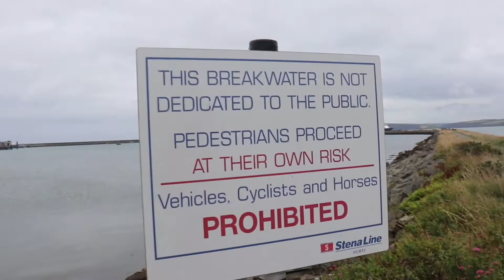Alselle Vlogtage | Camping in Wales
Vlogtage [Vlog Montage]
I was being indecisive the whole trip as to whether to do a vlog or just a cute aesthetic montage. neither worked out, so I ended up just mashing the clips I had into one video. So hope you like my vlogtage!!